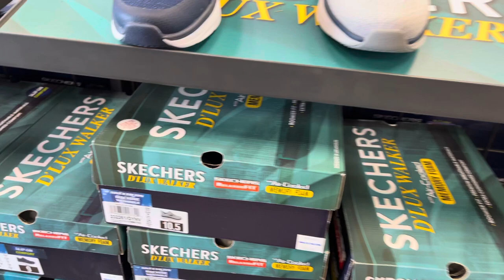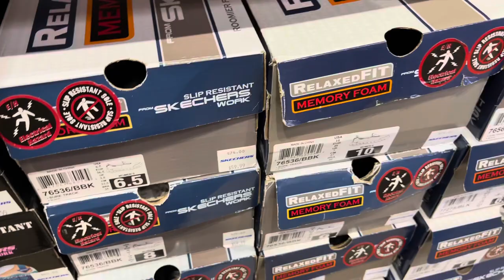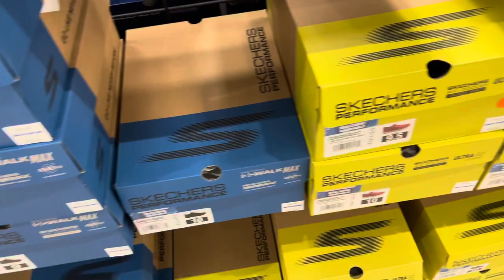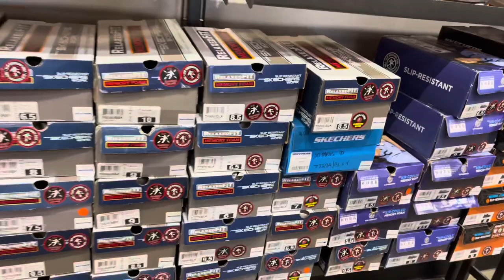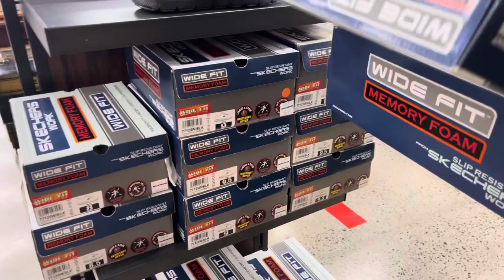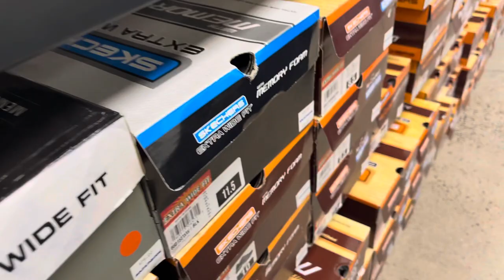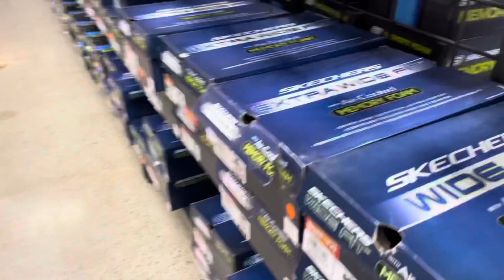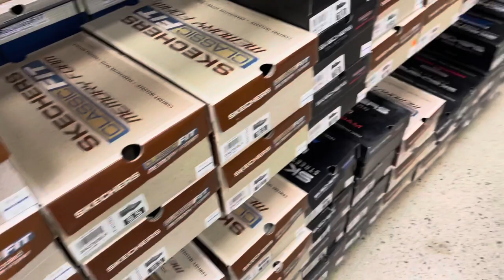Skechers outlet sale 80%off your 2nd pair!!Vlog First time Shop in here